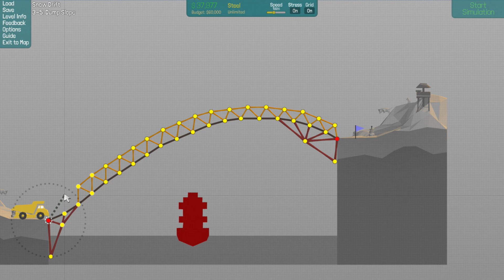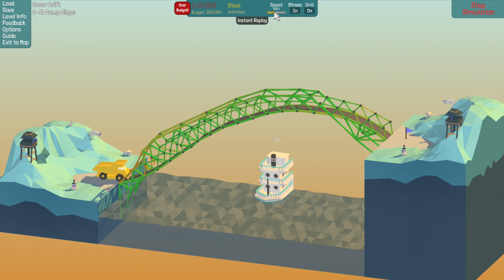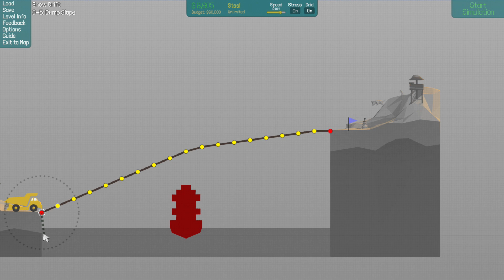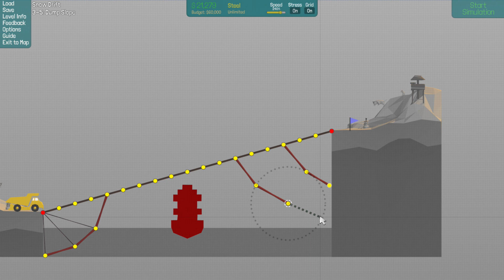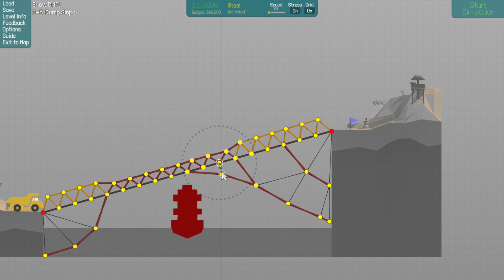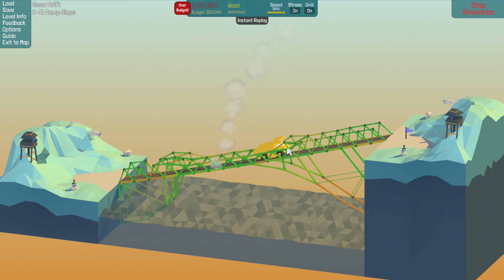Poly Bridge FR - Ep.10 - Le saut pour 3 voitures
Let's play en français sur le jeu Poly Bridge. Poly bridge est un jeu indépendant disponible en accès anticipé sur Steam. le but est de construire des ponts suffisamment solides pour supporter le passage de différents véhicules, mais aussi de laisser passer des bateaux.